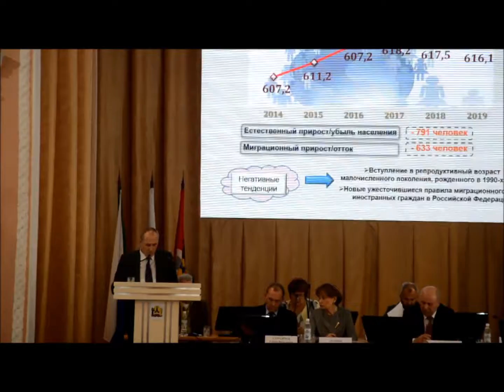Продолжительность жизни в Хабаровске рекордно выросла